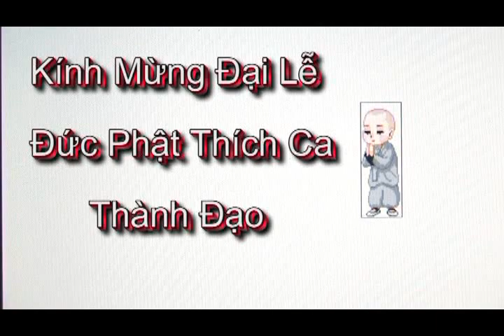Thầy. Thích Pháp Hòa - Mười Hai Duyên Khởi (phần 2)